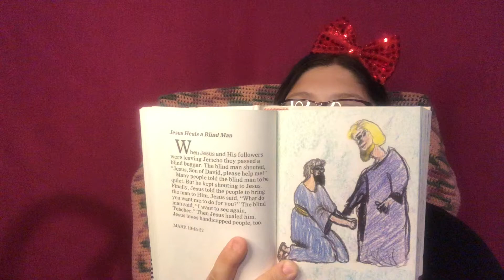Jesus Heals a Blind Man (Mark 10:46-52)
Jesus Heals a Blind Man
(Mark 10:46-52)

From International Children’s Story Bible